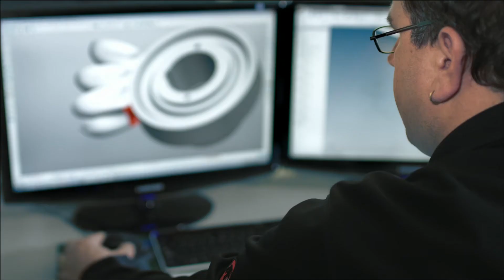Grimsel Hydro - Laufradrevision und Faro-Messsystem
Grimsel Hydro ist auf Reparaturen, Inspektionen und Aufwertungen von Laufrädern spezialisiert.
Mit unseren FARO-Messsystemen können wir mit modernster Messtechnik unter alltäglichen Umgebungsbedingungen messen.
Mit verschiedenen CAD-Programmen können wir diverse Arbeiten rund um das Messen vornehmen. Wir bei Grimsel Hydro haben viel praktische Erfahrung, die wir gerne mit unseren Kunden teilen.